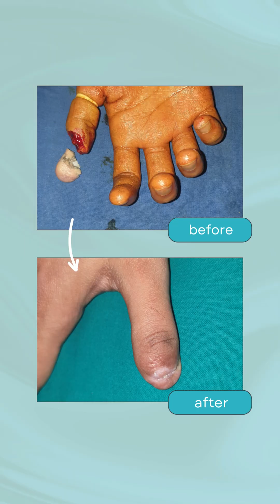Thumb Replantation Surgery: कटा हुआ अंगूठा पुनः जोड़ा गया!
पूरी तरह से कटे हुए अंगूठे को कैसे माइक्रोसर्जरी की मदद से सफलतापूर्वक पुनः जोड़ा गया, इस वीडियो में जानें:

Thumb Replantation Surgery की प्रक्रिया।
सही समय पर सर्जरी क्यों है महत्वपूर्ण।
मरीज का अनुभव और सर्जरी के अद्भुत परिणाम।

About Dr. Sudhir Mehta | Best Plastic Surgeon in Ambala

Dr. Sudhir Mehta is a highly skilled and renowned plastic surgeon based in Ambala, known for delivering exceptional results and personalized care. With years of expertise in advanced cosmetic and reconstructive procedures, Dr. Mehta specializes in tummy tucks, gynecomastia surgery, liposuction, and more.

Dr. Mehta’s approach is rooted in patient-centered care, ensuring that every treatment is tailored to meet individual needs and aesthetic goals. With a state-of-the-art clinic equipped with the latest technology, he has built a reputation for safety, precision, and excellence.

Looking for the best plastic surgery experience in Ambala? Dr. Sudhir Mehta is the trusted name for transformative results and expert guidance.

📍 Location: MANOCHA EYE HOSPITAL ARYA CHOWK, Ambala, Haryana, India,